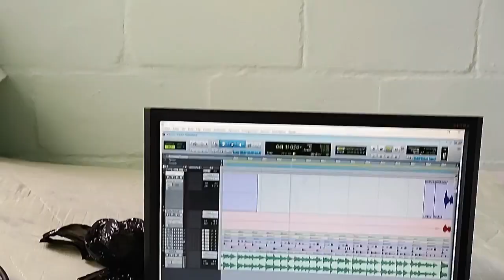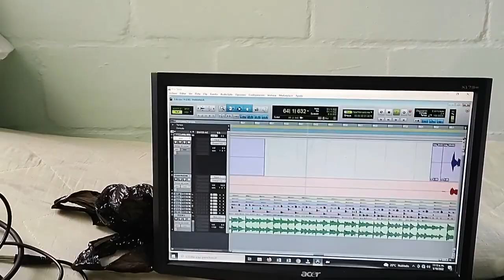LOS APODOS DE MI PUEBLO / RODOLFO AREIZA / AUTOR: JORGE DURANGO